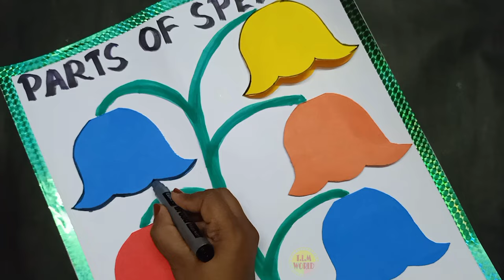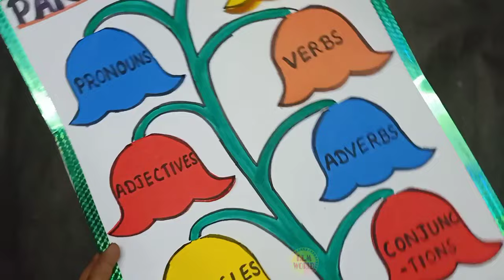English project, parts of speech project, english tlm, tlm, tlm for primary school, english grammar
In this video making of english grammar tlm, parts of speech is shown, hope you all like it.